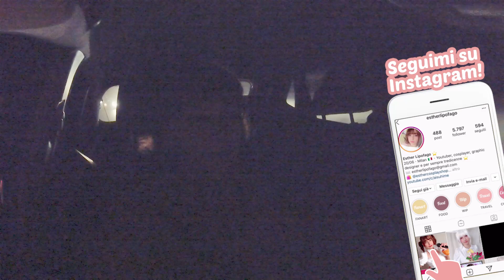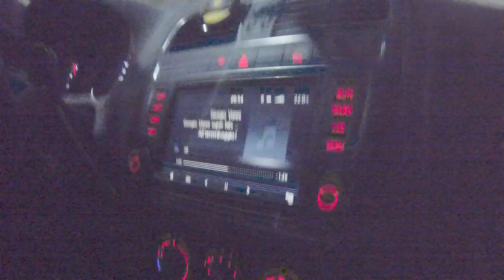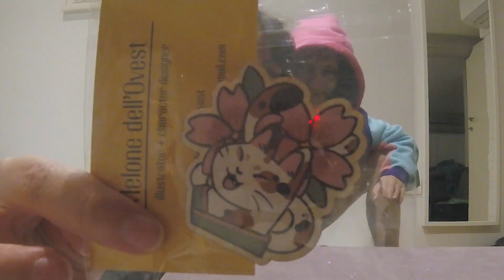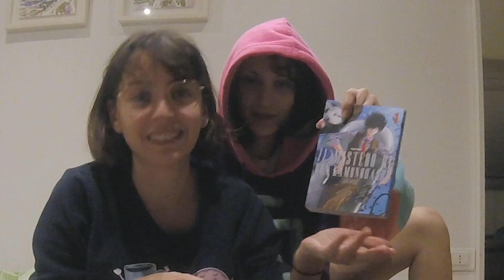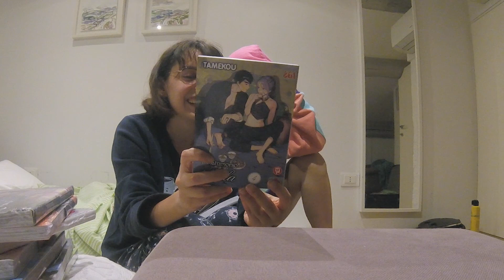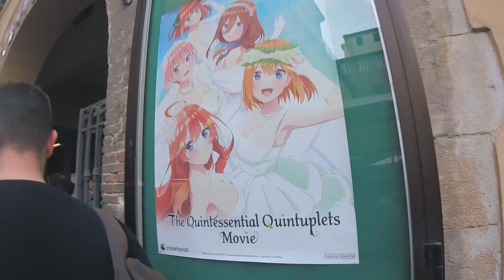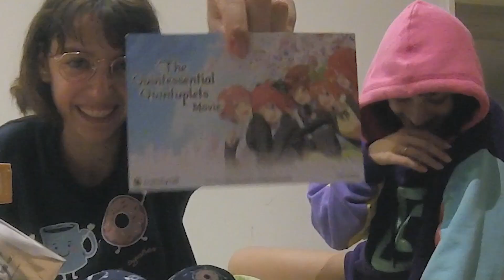Lucca, Siamo TORNATI! ☆ VLOG Lucca Comics & Games 2022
Sono tornata a Lucca Comics! Come per molti, era dal 2019 che non ci andavo 😢 Non vedevo l'ora di creare nuovi ricordi con i miei amici e divertirmi insieme a loro!

🌸 CHI SONO?
Ciao☆miao! Mi chiamo Esther, ho per sempre 13 anni e vivo a Milano. Sul canale parlo della mia vita e delle mie più grandi passioni riguardo il Giappone: anime, manga, idol e soprattutto cosplay.

📹 INFO TECNICHE
Macchina fotografica: Canon EOS M50
Microfono: Samson METEOR MIC
Videocamera vlog: GoPro Hero5 Session
Illuminazione: Neewer Ring Light
Programma: Adobe Premiere Pro